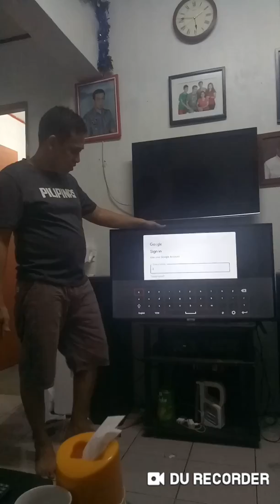Nanalo ko ng Android TV (Unboxing)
Nanalo ko sa raffle giveaway ni Bibiano forex ng XM global ng TCL 40 inch smart tv